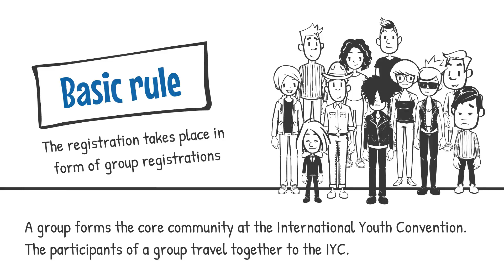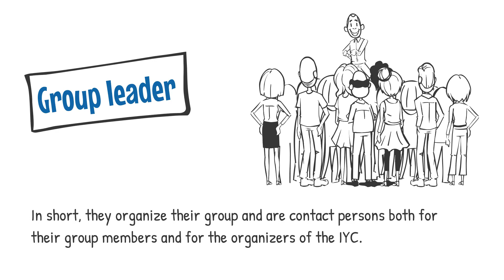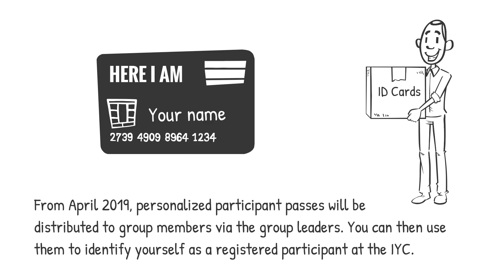IYC2019: How to register for the international youth convention 2019 of the new apostolic church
Register now for the International Youth Convention 2019!

Registration is made in groups through your home New Apostolic Church congregations. The group leader must firstly register him/herself using a registration code. This will allow further members to be added to the group.